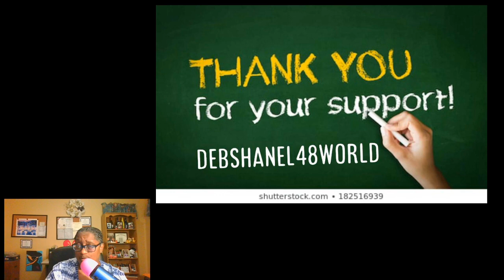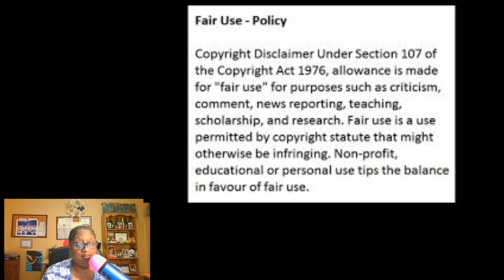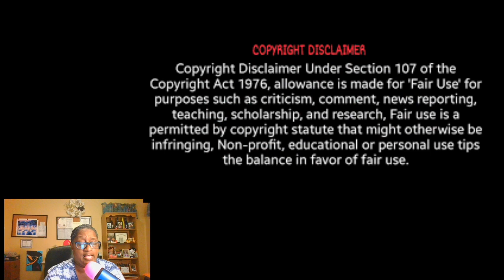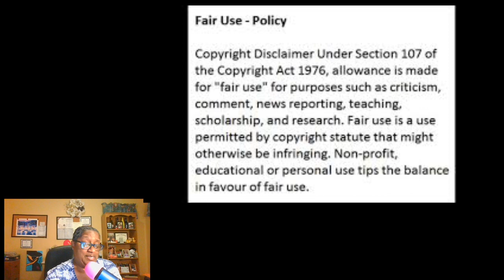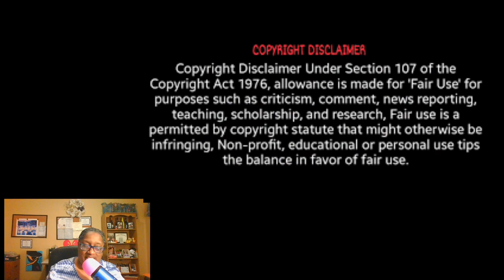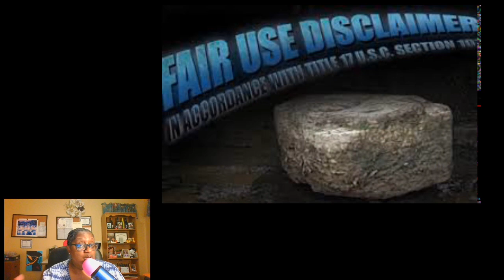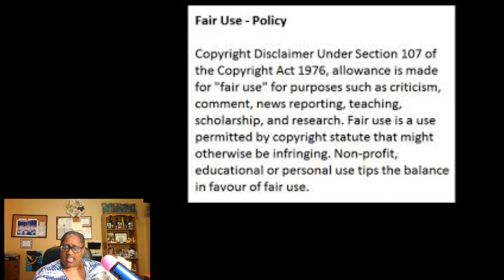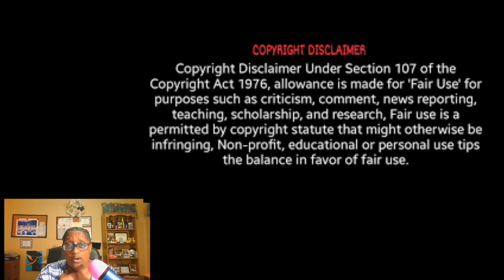Porsha Williams From The RHOA Girl WHAT IS DENNIS DOING WITH THOSE WOMEN LOVE Review